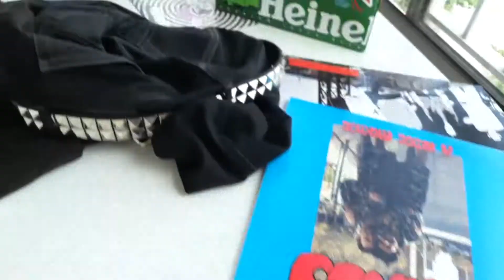Les Lullies - Night Club